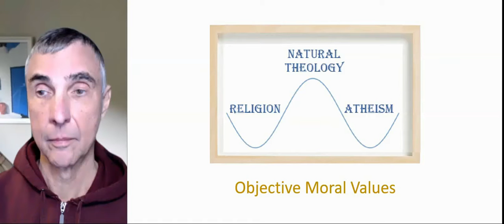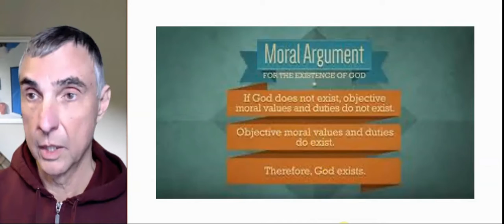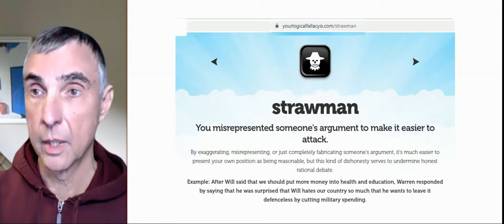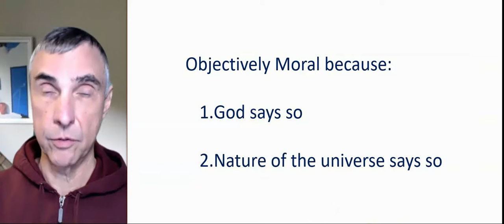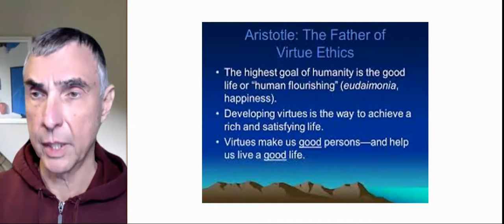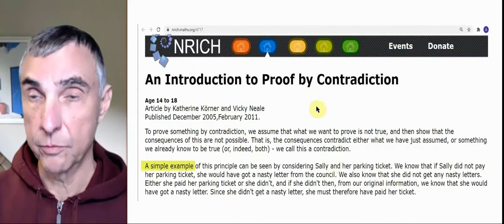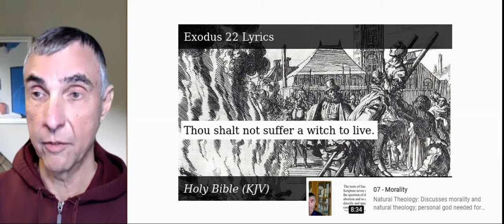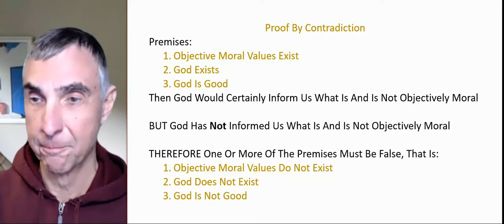60 - Objective Moral Values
Objective moral values or simply the prejudices of the majority? the moral argument for the existence of God; reasonablefaith.org; William Lane Craig; strawman logical fallacy; generic fallacy; laws need a law giver; equivocation fallacy; false dichotomy fallacy; is/ought; Hume’s Guillotine; greatest good for the greatest number; blood feud; proof by contradiction; we have not been told what is objectively moral; killing witches, slavery; slay the Amalek